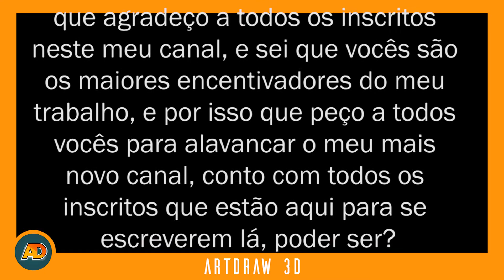MEU NOVO CANAL ARTDRAW 3D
Meus queridos é com muita alegria que agradeço por todos os inscrito neste meu canal, e sei que vocês são os maiores encentivadores do meu trabalho, por isso que peço a todos vocês para alavancar o meu mais novo canal e conto com todos os inscritos que estão aqui para se escreverem lá, poder ser? Desde já agradeço a todos com muito carinho e um grande abraços a todos. link do canal ArtDraw 3D: